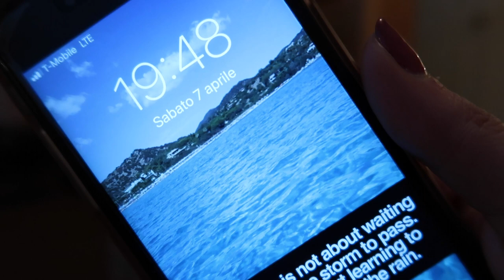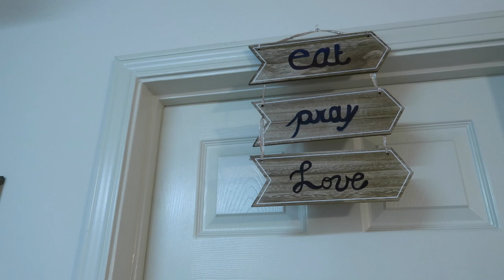SHOPPING ADVENTURES feat 'The Stranger'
↓↓↓↓↓↓ CLICK TO SEE MORE ↓↓↓↓↓↓↓↓

Thank you to our wonderful friend Starla Edney for the best song plug! We love you girl!

Devil Eyes-Starla Edney

Two friends that decided to start our own YouTube Channel. We are both college seniors 21 and 22 who after being obsessed with YouTube for so long decided to take a leap of faith and start this new adventure. Come join us on this new fun ride.

There are no secrets to success. It is the result of preparation, hard work, and learning from failure.